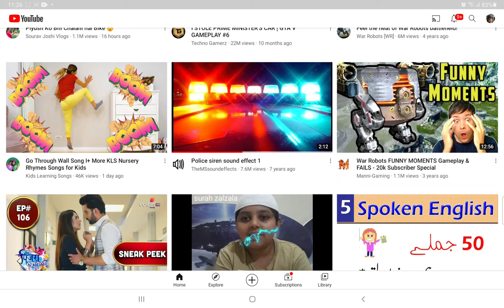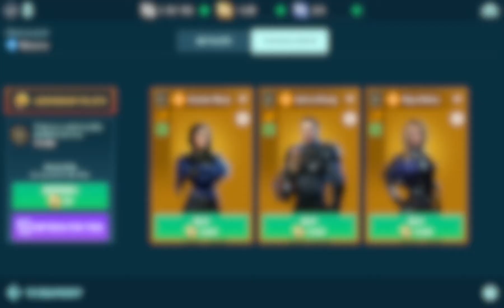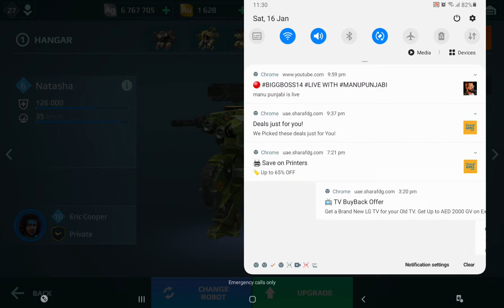war robots|episode 4|kabir rayan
kabir rayan